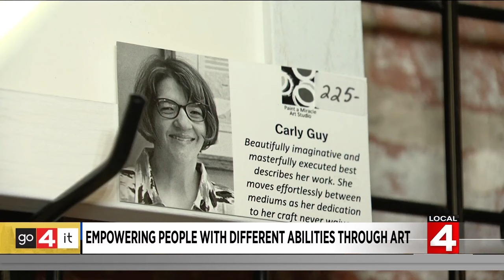Go 4 It: Rochester studio empowers people with different abilities through art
Paint A Miracle is an incredible art studio for those with special needs in Rochester. Here's the story of the business, and the great work they're doing in the community.